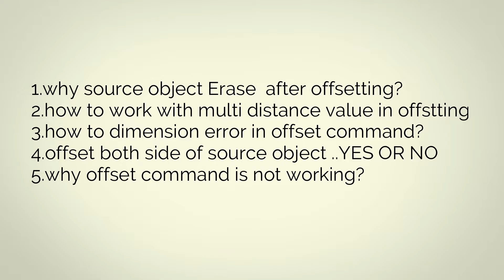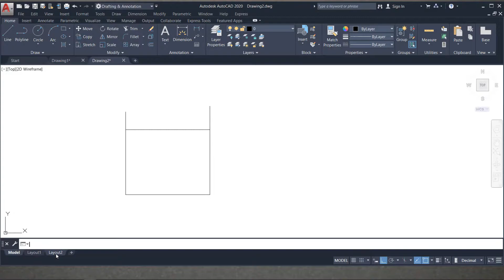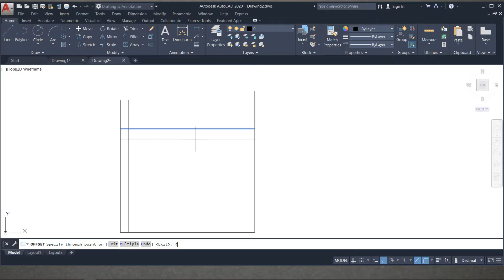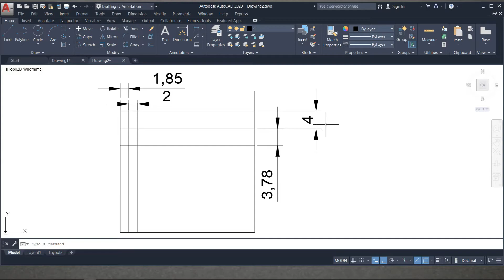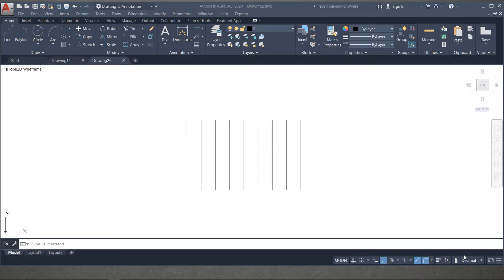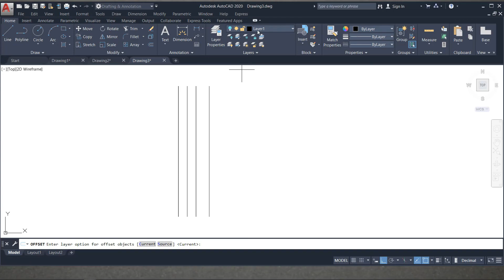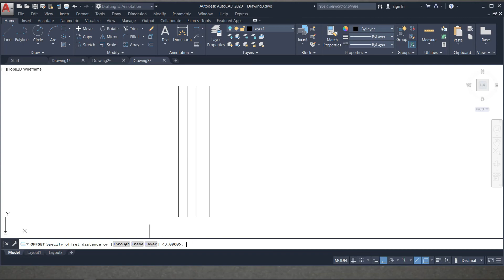top 5 problems in offset command || offset command in autocad in detail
top 5 problems in offset command are discussion below with offset command use in autocad with all option cover
1.why source object Erase  after offsetting?
2. how to work with multi distance value in offsetting ?
3. Dimension error in offset command
4.offset both side of source object yes or no
5.why offset command is not working ?
Learn mcadd &ccadd from scratch
video time stamp by team anscadd enjoy as per your need .
0:43  1.why source object Erase  after offsetting?
1:43  2. how to work with multi distance value in offsetting ?
3:16  3. Dimension error in offset command
4:33  4.offset both side of source object yes or no
5:34  5.why offset command is not working ?